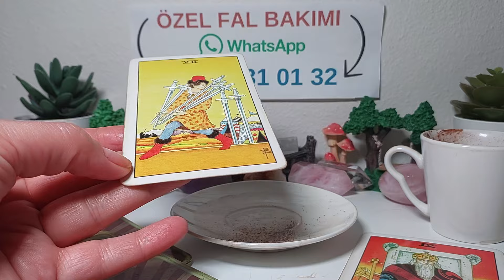11 EYLÜL ÇARŞAMBA KAHVE 🍮 FALINIZ 🍮 TANE TANE ANLATIM 🔮